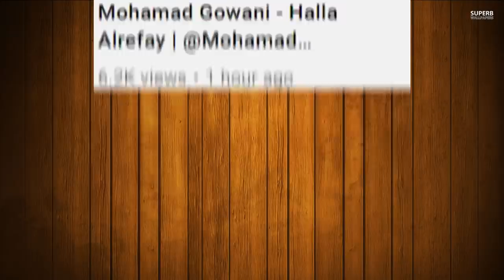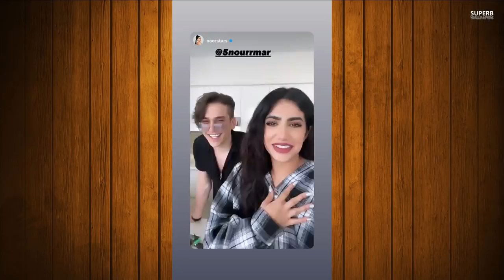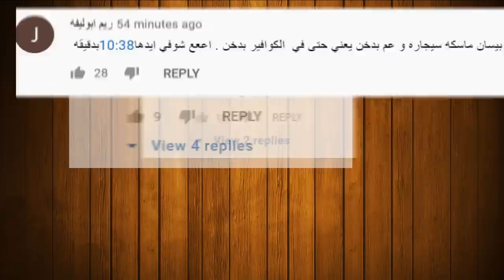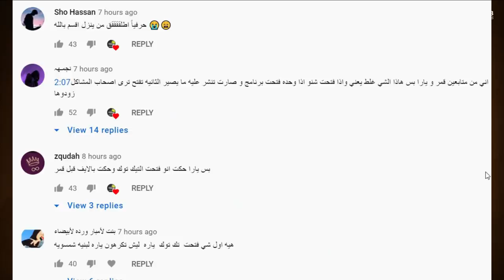نور ستارز تفضح نور مار بسبب تهديده لقمر الطائي؟ وخطبتها من غيث مروان وفضيحة بيسان وامها بسبب قمر مار